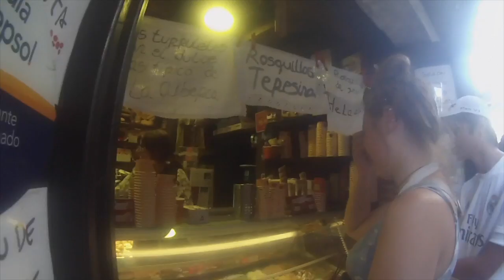spain vlog 19:42 to 26:09 (part 5)